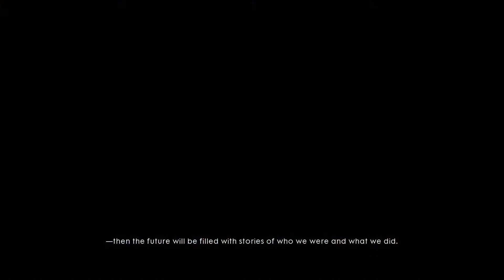Battlefield 1- Ending - "Remember Us" Cutscene Epilogue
Game ending cutscene presenting the stories behind each campaign mission.